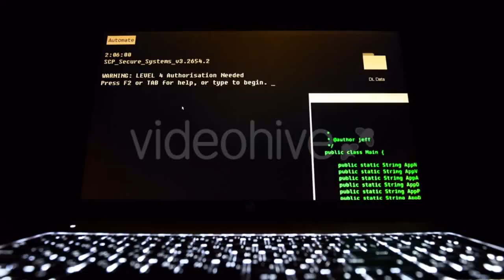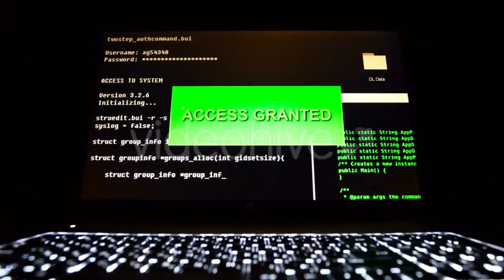Physiotherapist Applying Kinesio Tape To Patients - (medical) Stock Footage | Mega Pack +40 items